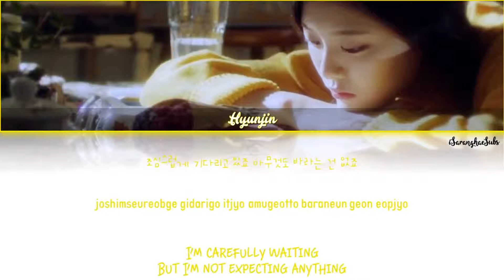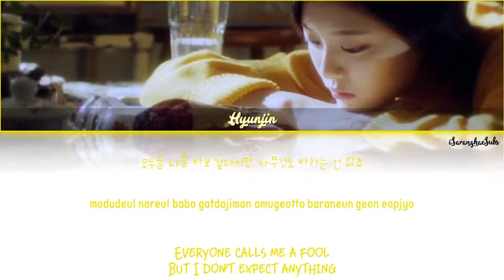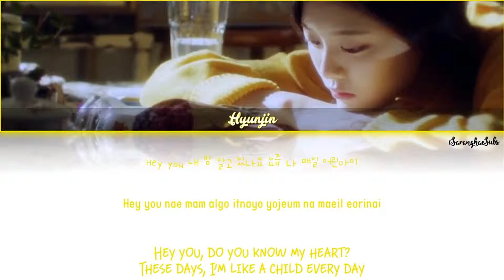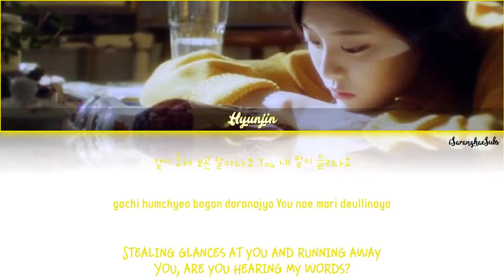LOONA (Hyunjin) - Around You (다녀가요) [Color Coded Han|Rom|Eng]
Video: Me

Lyrics: 이주형
Composer: 이주형
Arranger: 이주형